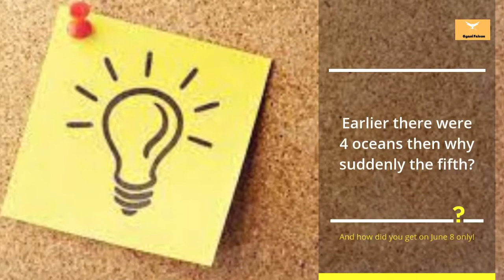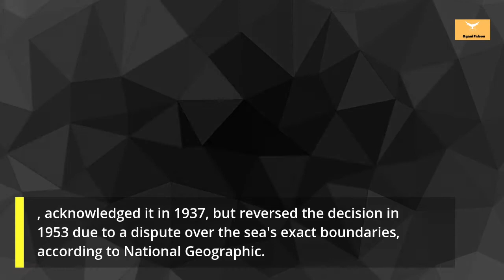दुनिया को नया समंदर मिल गया || दुनिया को मिला New Ocean || southern ocean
The Southern Ocean is now officially recognised as the world's fifth ocean by National Geographic.
Cartographers at the organisation will now label a total of five oceans on their maps and atlases. shortsclip